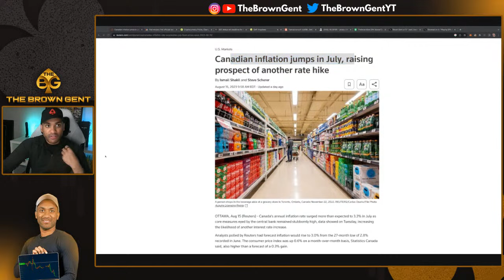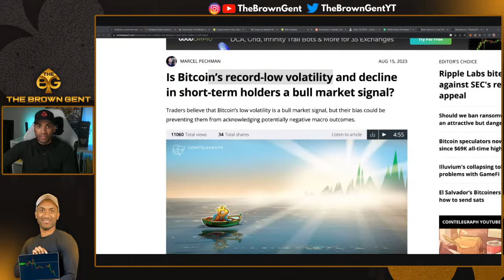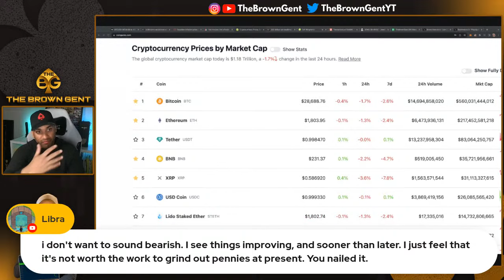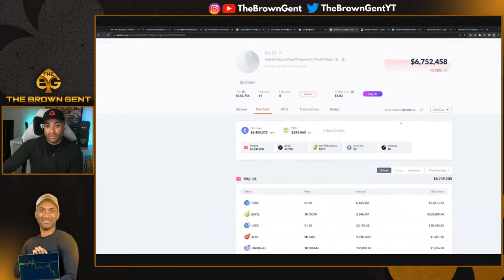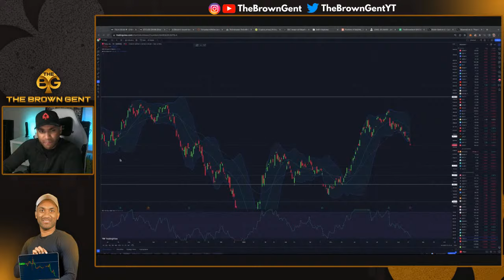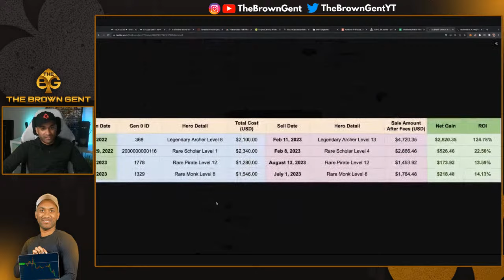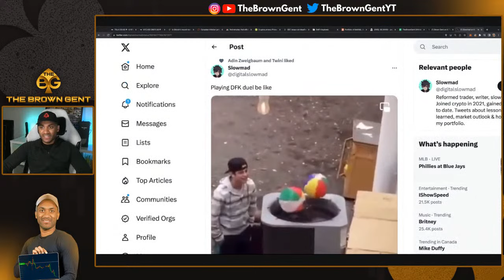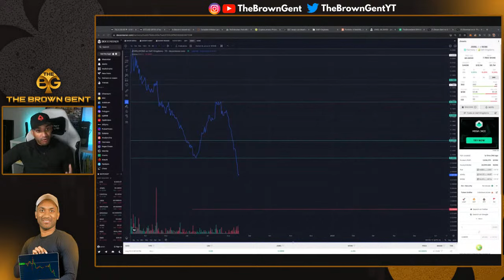What's The Right Move?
In this video, I talk about what I'm thinking about with my DeFi Kingdoms investment.